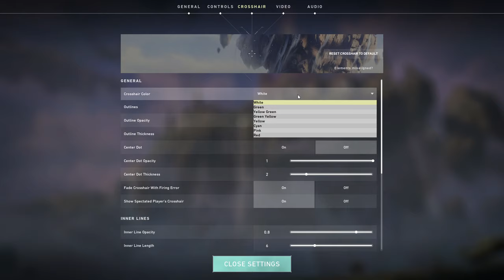VALORANT FULL REVIEW | FREE BATTLEROYALE | GAME REVIEW #7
In this video I have discussed about the game named VALORANT and also told whether you should give it a try or not. And also discussed about its entry in the world of Battle Royale games.